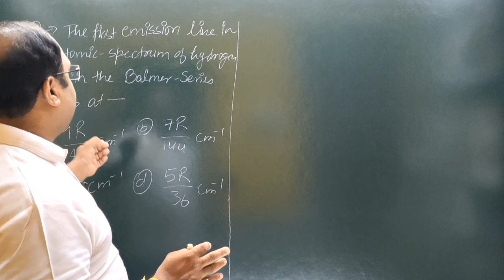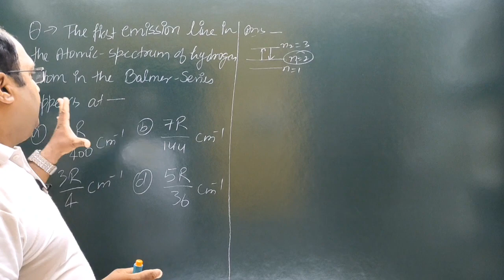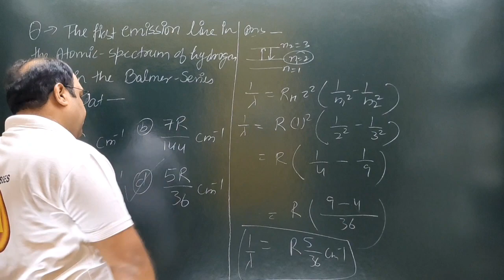The first emission line in the Atomic Spectrum of Hydrogen in the Balmer Series appears at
lecturer
social studies
physical education
civil services study
kendriya vidyalaya
navodaya vidyalaya
revised syllabus
latest syllabus
AIIMS CHEMISTRY SOLUTION
AFMC CHEMISTRY
PUNE CET CCHEMISTRY#PBCET
JP NOIIDA
UPES CHEMISTRY SOLUTION
IISC CHEMISTRY
CHEMISTRY
NCERT EXAMPLER
CHEMISTRY IN FINGERTIPS
SRM VIT VELLOR
BITS CHEMISTRY
JEE MAINS
JEE ADVANCED.
UPSEE 2020
WBJEE EXAM
JEE STRATEGY
IIT PREPARATION
NRI'S CHEMISTRY
NRI'S CLASSES
CHEMISTRY NCERT
UTTARAKHAND BOARD
BIHAR BOARD
ODISHA JEE
MP PET
J& KCET
ISC BOARD
BIHAR MEE
KURUKSHETRA CEE
BIHAR CECE
chemistry
strategy
chemistry#class11 chapter
jee videos
chemistry class12jee notes
chemistry class11jee
chemistry test
chemistry questions
nris chemistry
jee exam preparation
chemistry online
chemistry exam paper
iitjee questions
iitjee preparation
jee entrance
jee admission
jee examination
jee main
jee paper
chemistry questions
chemistry test
neet chemistry
neet preparation
neet syllabus
ncert class12#chemistrypart12
computer science
pre board exam
business studies
general kknowledge#general studies
New York
biotechnology The first emission line in the Atomic Spectrum of Hydrogen in the Balmer Series appears at